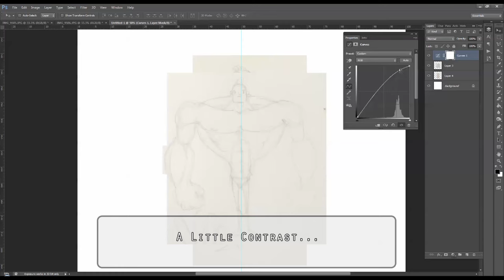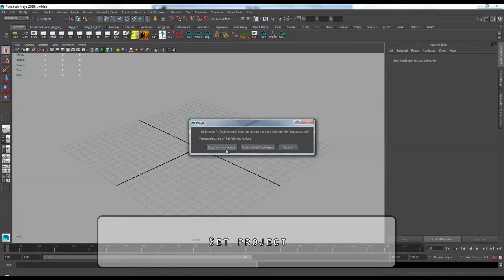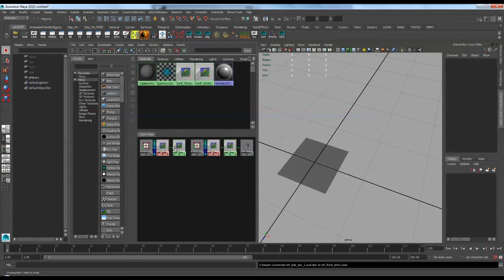Sketch to Animation - Part 01 of 13 (Setup)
A step by step guide on how to create a charcater from sketches to being able to animate it.
I'm creating a character called Simon and he is rigged with the Slap on Auto Rigging System